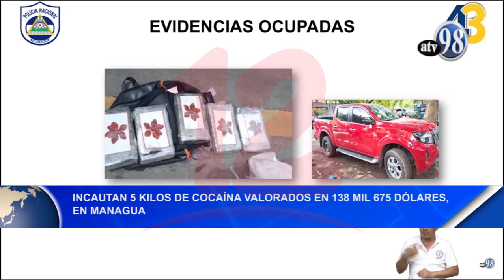Noticias12Nicaragua Incautan 5 kilos de cocaína valorados en 138 mil 675 dólares en Managua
Incautan 5 kilos de cocaína valorados en 138 mil 675 dólares en Managua